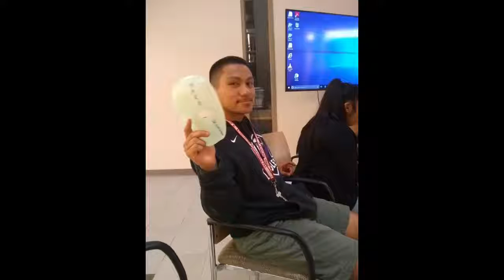SOMLA a collage exprince and it was hard getting all the photos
enjoy this video I made over the weekend with all the wonderful new friends I made and It was a once in a life time opportunity but it was worth it